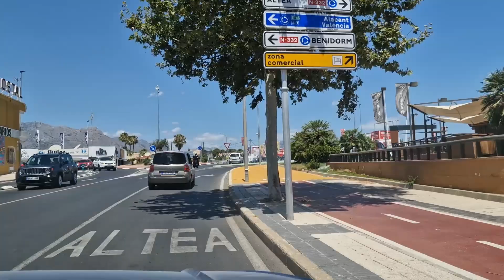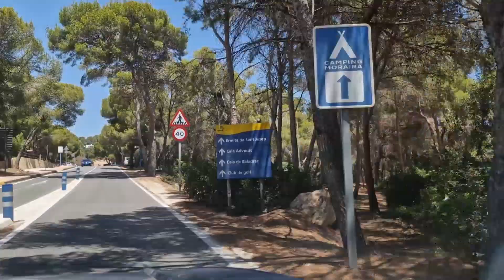VIZITAM ALTEA SI MORAIRA - REGIUNEA ALICANTE